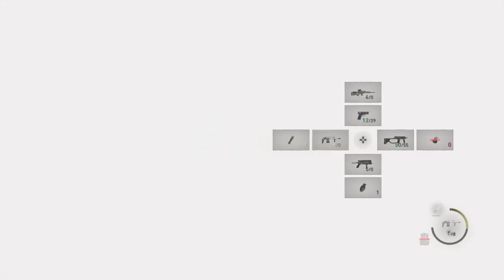Resident Evil 4 Pig Head Man